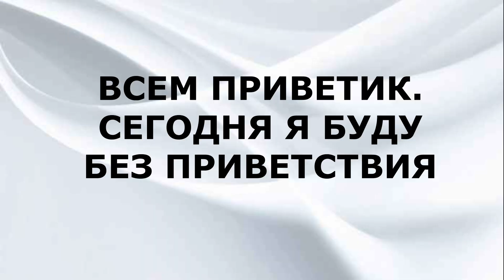ЧТО НА СПИЦАХ? ПРОЦЕССЫ СЕНТЯБРЯ. / ВЯЗОВЛОГ ХII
Друзья, делюсь с вами всеми процессами, чтобы на спицах были у меня на этой неделе.